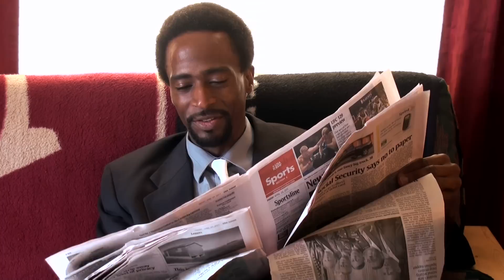Coffee White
Written Without Consent, a comedy ensemble in Denver, Colorado, presents "Coffee White."  For when you need that perfect morning pick-me-up!